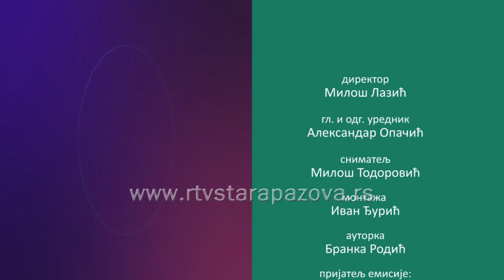Dobar primer - Miljan Lazović